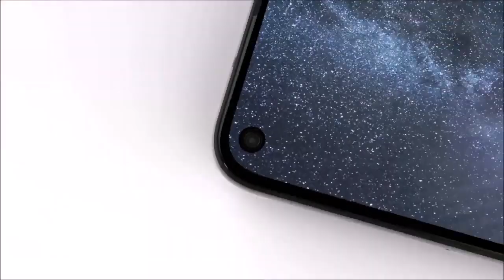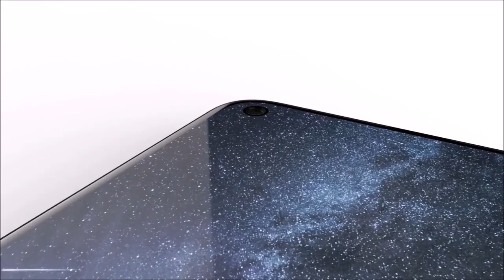Nokia 9.1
Nokia Flagship smartphone will lunch soon